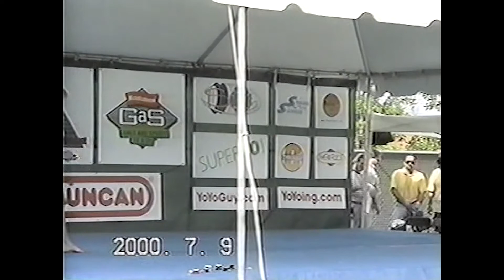2000 World Yo-Yo Contest - X - Chris Neff